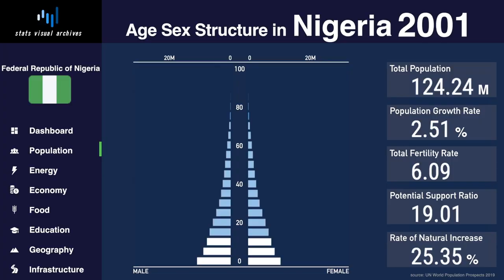The Secret Behind Why Nigeria Is So RICH Exposed.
Nigeria, with a population of over 200 million inhabitants, is the most populated and wealthiest nation in Africa. With a nominal GDP of 514.076 billion dollars, Nigerians are considered to be the big players on the continent. However, this was not always the case, as not too long ago, South Africa was leading the way on the continent with its unmatched industrial and infrastructural feats.